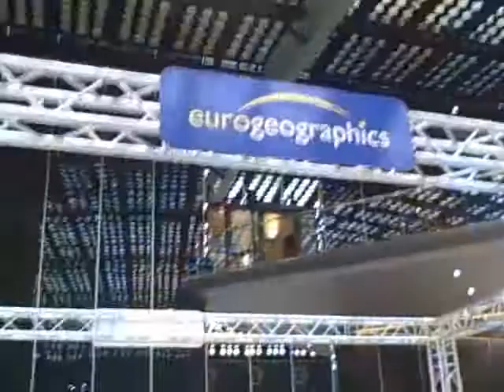What is Eurogeographics doing at GSDI World Conference?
Eurographics is one of the platinum sponsors of GSDI 11 World Conference in Rotterdam. What are they foing on this conference...

Georeporter: Kees de Zeeuw